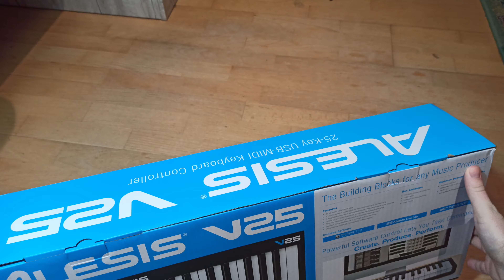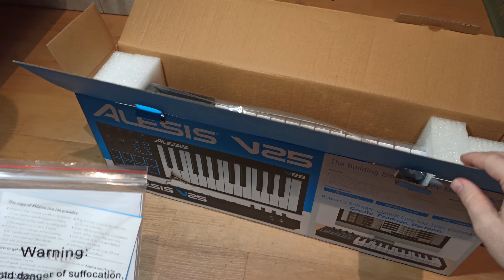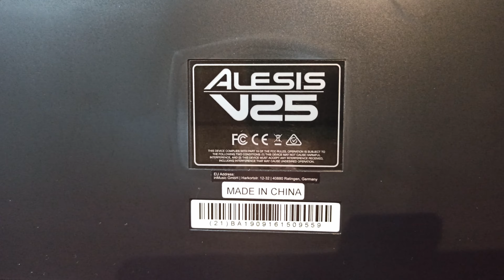ALESIS V25 MIDI keyboard unboxing MAGYAR